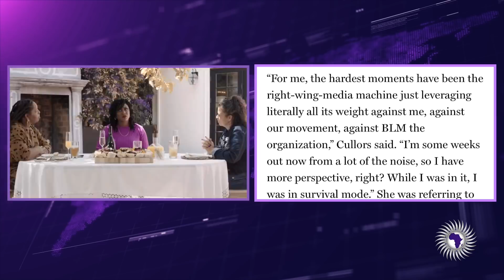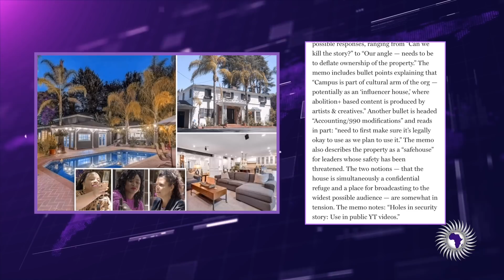Demetra- $6 Million Houses Matter! BLM Used Donations To Purchase Secret House In Southern Cali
Demetra Kaye reports on BLM using donations from the George Floyd protests to purchase a $6 Million house in Southern California. They tried to keep the house a secret.